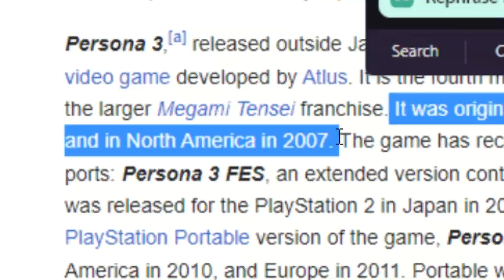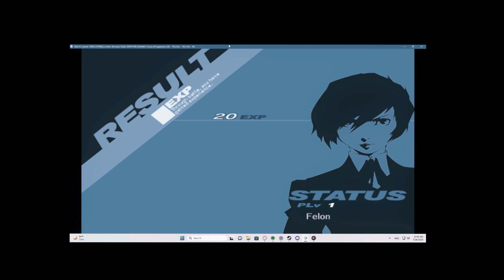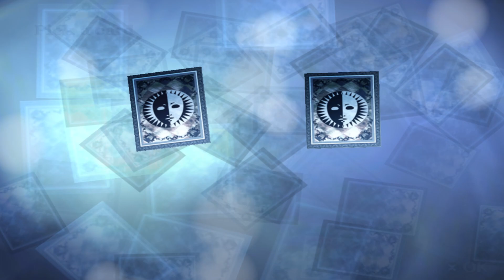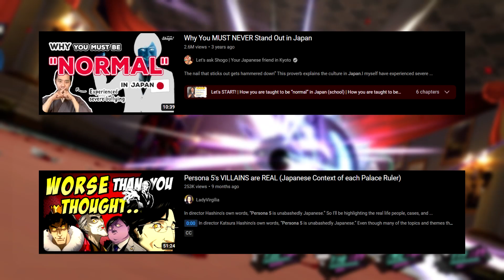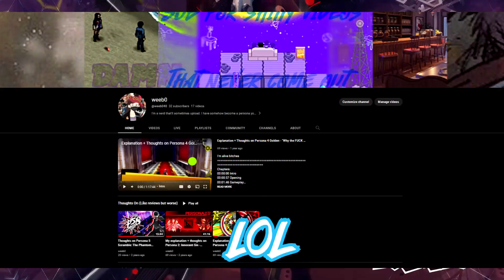Summoning Methods in Modern Persona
Hi.
Videos mentioned:
Chapters:
00:00:00 Ah Ah Ah Ah, Stayin' Alive
00:00:21 Intro
00:01:02 P3 (Evokers)
00:03:13 P4 (Tarot Cards)
00:05:32 P5 (Masks)
00:08:38 Outro